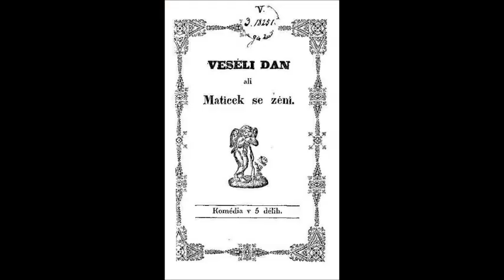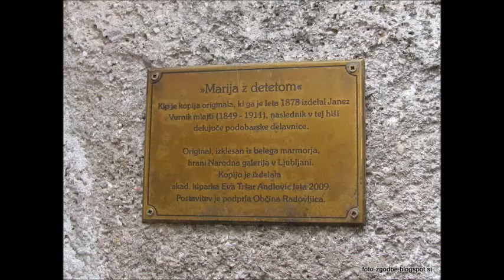AntonTomaž Linhart, 1790: Mazurka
Anton Tomaž Linhart was born in the same year as Wolfgang Amadeus Mozart (1756), but almost a year later (Mozart was born in January and Linhart in December). Both of them undertook an adaptation of 1784 stage comedy by Pierre Beaumarchais, La folle journée, ou le Mariage de Figaro ("The Mad Day, or The Marriage of Figaro"), with Mozart creating the opera Le nozze di Figaro in 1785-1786 and Linhart in 1790 with the comedy Ta veseli dan ali Matiček se ženi (This Happy Day or Mathew Gets Married). Mozart and Linhart lived almost the same length of time (Mozart died in 1791 and Linhart in 1795). Mozart was a member of the Masonic lodge from 1784 and from 1785 he came to belong to the lodge called "Zur Neugekrönten Hoffnung" (New Crowned Hope). It is assumed that Linhart was also a member of the Masonic lodge and, like Mozart, it is not known where he is buried.

Linhart's Mazurka is considered to be the very first Slovene piano piece.